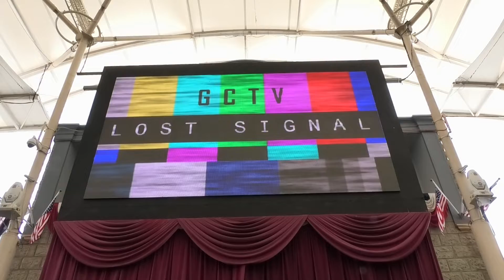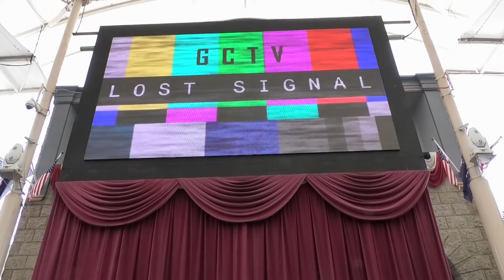Joker Show Movie World Gold Coast (Full Show)